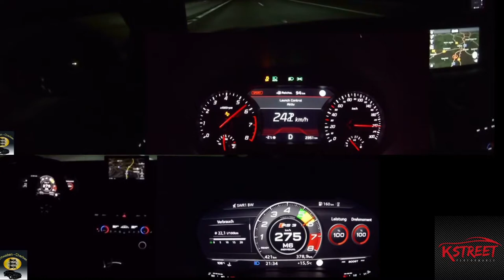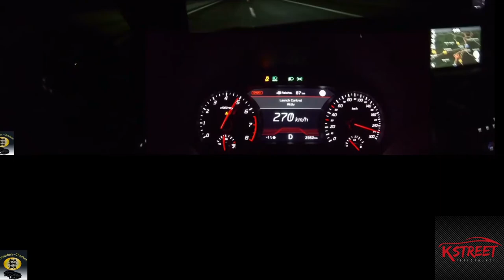Kia Stinger 370hp vs. Audi RS3 400 hp test acceleration vmax fahrt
Der neue Kia Stinger gegen den aktuellen Audi RS3 Limousine!
Der Kia ist in meinen Augen im Thema Preis/Leistung nicht schlagbar!

Ich wünsche euch viel Spaß beim Video schauen, euer Kevin.